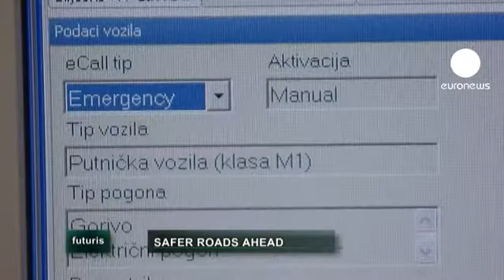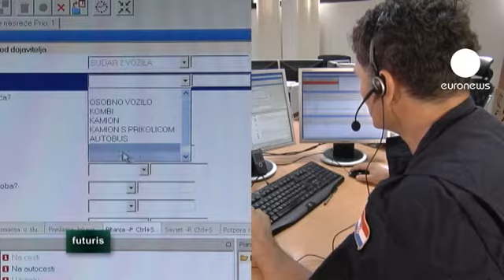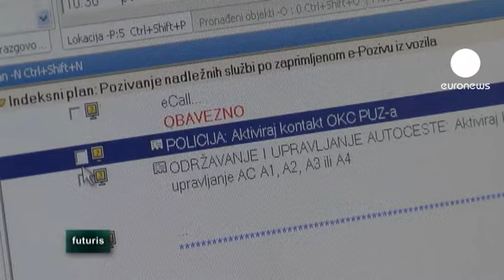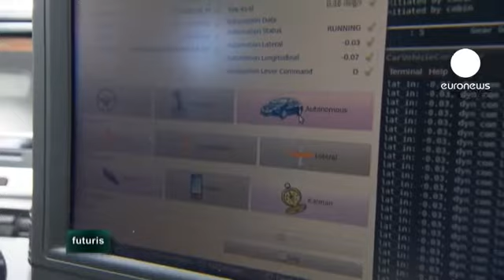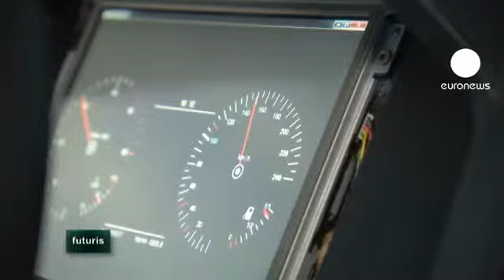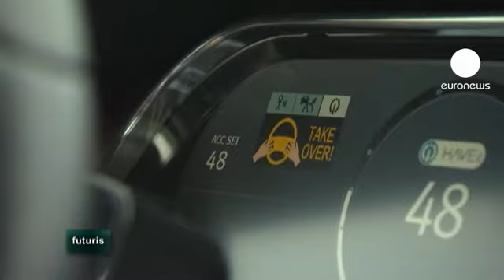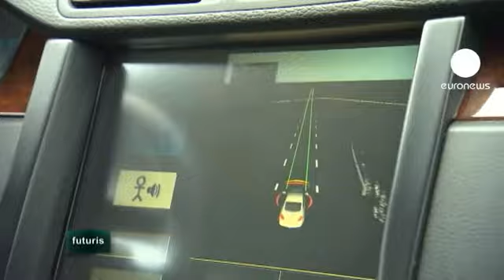Akıllı sürücü sistemleriyle otoyolda güvenlik sağlanabilecek mi?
Otomobil elektroniği gelişmeye devam ediyor. Aracınız kaza anında kurtarma ekibini arayarak koordinatlarınızı belirtmeli mi? Bir bilgisayarın direksiyonu otopilot gibi kullanması güvenliği arttırır mı? Futuris'in bu bölümünde bu sorulara yanıt arayan bilim adamlarının öyküsüne tanık oluyoruz.

Yaz sezonu, Avrupa'da otoyolların en yoğun olduğu ve kazaların da arttığı bir döneme işaret ediyor. Her yıl Avrupa otoyollarındaki trafik kazaları yaklaşık 30.000 ölüm ve 1,5 milyon yaralanma vakasıyla sonuçlanıyor.

Yeni teknolojiler ise otoyolların daha güvenli hale gelmesi için umut vaad ediyor.

2013 yılında Avrupa Birliği üyesi olmayı bekleyen Hırvatistan'ın Zagrep şehrinde bir Avrupa Birliği araştırma projesi dahilinde kablosuz acil çağrı sistemi üzerine çalışılıyor. Sistem, ciddi bir kaza anında kurtarma ekiplerine direkt olarak haber verebilecek şekilde tasarlanıyor. Hırvatistan'da projeyi yürüten Autoklub'un proje yöneticisi Ante Sarjanoviç, "E-çağrı" adını verdikleri sistemin nasıl çalıştığını anlatıyor: "Bu, sıradan bir araba değil. E-çağrı aletiyle donatılmış bir araba. Bu sistem, aracın içine yerleştirilen bir birim üzerinden, el ile ya da otomatik olarak acil durum çağrısı gönderiyor. Yolun ilerisinde bir kaza olduğuna tanık olursak aracı güvenli bir şekilde durdurabiliyoruz. Sadece e-çağrı düğmesine basmak yeterli."

Geliştirilen sistem, Avrupa'da ortak çağrı numarası olarak kullanılan 112'ye acil durum çağrısında bulunuyor. Sürücü araçta yer alan mikrofon yardımıyla operatöre bağlanırken e-çağrı sistemi kesin GPS koordinatlarını acil yardım ekiplerine gönderiyor. 112 çağrı merkezi operatörü Gorab Ostojiç, e-çağrı sisteminin işlerini kolaylaştırdığından söz ediyor: "Bu sistem sayesinde kurtarma operasyonu için gerekli bilgilere ulaşmak, çok daha az zaman alıyor."

Kaza anında kısa sürede uyarı gelmesi, acil yardım ekiplerinin, ambulans, itfaye ya da polisin, olay yerine ulaşması için gerekli süreyi %50 oranında azaltabiliyor. E-çağrının koordinatörlerinden Pavao Britviç, e-çağrı sisteminin kolaylıklarını şu sözlerle doğruluyor: "Kaza kurbanları genellikle panikleyerek bulundukları yeri belirtmekte zorlanabiliyor.  Bu sistem insan faktörünün açığını kapatıyor. Kazanın zamanı ve koordinatları anında 112 çağrı merkezine gönderiliyor ve bu şekilde zaman kaybı önlenmiş oluyor."

"Autoclub" adlı kuruluş, sürücülere teknik yardım ve trafik bilgisi hizmeti sunuyor. E-çağrı sisteminin kuruluşun kaza sonrası trafiğin durumunu yayınlamasına yardımcı olması öngörülüyor. Turizmin geliştiği bölgelerde dil engelinin de bu şekilde ortadan kaldırılması hedefleniyor.

Mühendisler e-çağrı sisteminin Avrupa genelinde uyumu üzerine çalışarak çağrının sınırlar ötesi yapılabilmesi için çabalıyor. Bir sonraki aşamada araba üreticilerinin bu teknolojiyi kaza anında açılan hava yastığına entegre etmesi gerekiyor. Araştırmacılar, sistemi bir simülasyon aracılığıyla, gerçeğe benzer bir sarsıntı yaratarak deniyor.

Avrupa genelinde kullanımı mümkün bir e-çağrı servisinin 2015 yılında uygulamaya koyulması planlanıyor. Hedef, bu tarih itibariyle Avrupa Birliği sınırlarında satışı yapılan tüm araçlarda bu özelliğin olması.

Peki yeni teknolojiler tehlikeyi bertaraf ederek kazaları önlemek konusunda yeterli mi?Almanya'da araştırmacılar, araçların sürücünün direksiyonda olması gerekmeden hızlanmaları ya da durmalarını sağlayacak bir sistem üzerine çalışıyor. Sistem, sensörler yardımıyla aracın kendi başına konumunu ayarlayarak hareket edebilmesini sağlıyor. DLR Ulaşım Sitemleri'nde mühendis olarak görev alan Jan Schomerus, sensörlerin nasıl çalıştığını açıklıyor: "Düğmeye bastığımda, aracı bağımsız moda getirmiş oluyorum. Araç, kendi kendini otomatik olarak sürmeye başlıyor, etraftaki engelleri tarıyor ve herhangi bir engelle karşılaştığında yine otomaitk olarak duruyor."